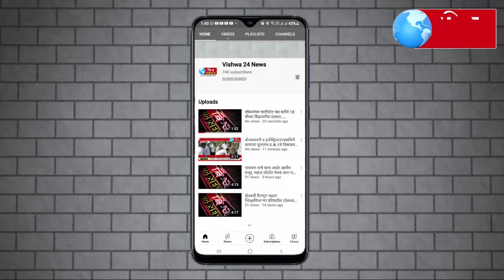जात पंचायत ने जगणे मुश्किल केले, कीर्तनकार ह.भ.प पंढरीनाथ महाराज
🚩जय हरी,माऊली🚩
कुठेही तारीख मीळाल्यानंतर, किर्तनामध्ये देवांचे किंवा देवीचे  वर्णन करणे,हा काही गुन्हा नव्हे,
कार्यक्रमाचे नियोजन जेथे झाले तेथील स्थानिक लोकांचे,देवाचे, परीसराचे,मंदीराचे,अथवा आयोजकांचे काल्पनिक वर्णन करावे,किंवा नाही हा ज्याचा त्याचा व्यक्तिगत प्रश्न असल्यानंतर ऊगाच काही कारणे लाऊन 50 ते 60 लोकांमध्ये,
माझ्यावरती दबाव आणून,
ईच्छा नसतांना जातपंचायती मध्ये क्षमा मागावयास लावने व तेवढाच व्हिडिओ काढुन सोशल मीडिया वरती व्हायरल करीत समाजात अपमानीत करने माझ्या सहनशीलतेचा पलीकडे होऊन,या बहादूर समाज कंटकांनी माझे जगने मुश्किल केले आहे.
*श्री कान्हुसती माता देवस्थान पान्हेरा जि.बुलढाणा येथे कार्तिक शुद्ध एकादशी ला पवित्र मंदीरात जमलेल्या,एका समाज संघटनेचे पदाधिकारी, व देवस्थान ट्रस्टचे लोकांनी क्षमा मागवयास लावण्याचे कारण,समाजास लवकरच स्पष्ट करावे,मला असं वाटतं आहे की या समाज कंटक लोकांनी माझ्या पारमार्थिक भावानांशी खुप मोठाराजकीय खेळ खेळला असुन,मी खुप दुःखी आहे,या पेक्षा जास्त काही बोलु शकत नाही.आणि महीतीही देऊ शकत नाही.*
   🚩 जय श्रीराम🚩
💐💐माऊली💐💐
         संत सेवक
🙏🏻महंत,पंढरीनाथ पवार🙏🏻